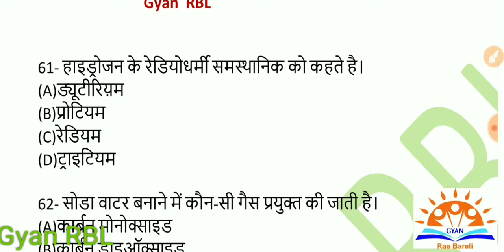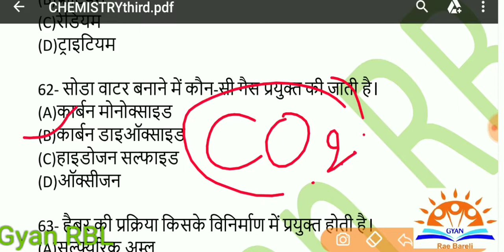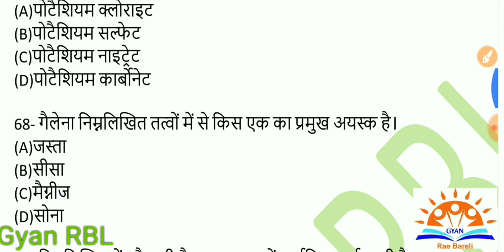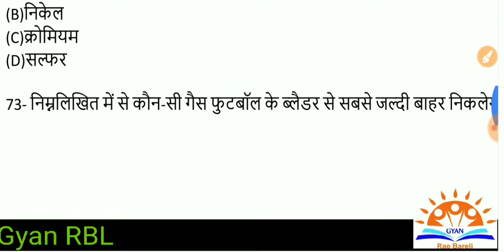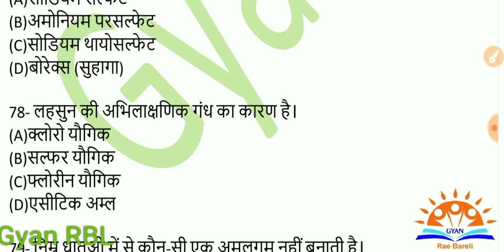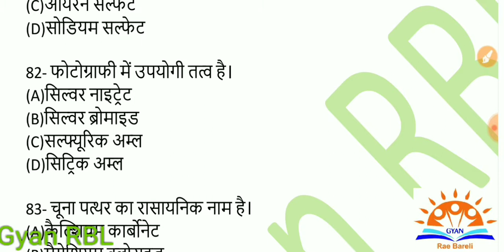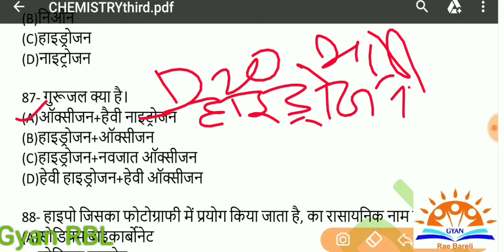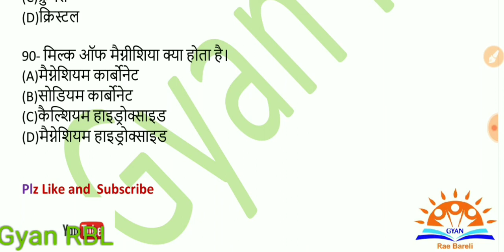Chemistry ||रसायन विज्ञान|| NTPC ||Group-D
NTPC ||GROUP-D ||Railway Science|| Science